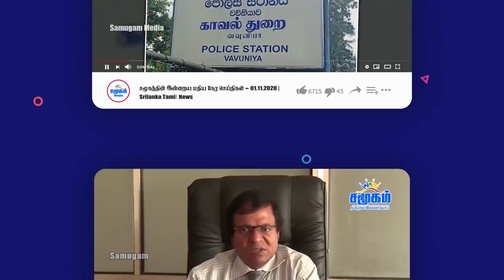இன்றைய தலைப்புச் செய்திகள் 12.07.2021 | Samugam News